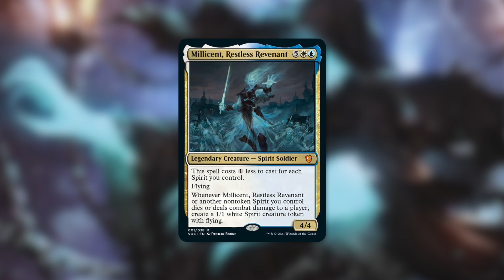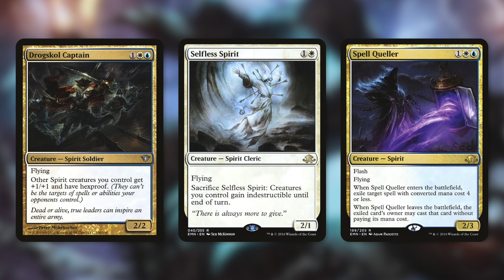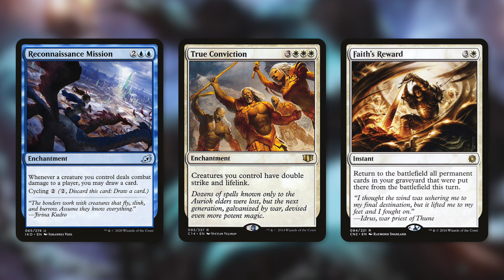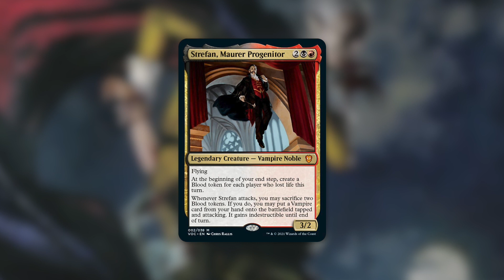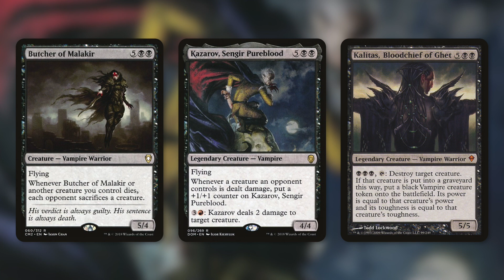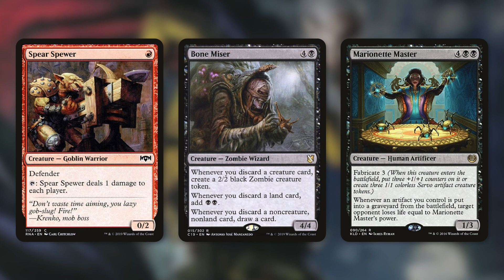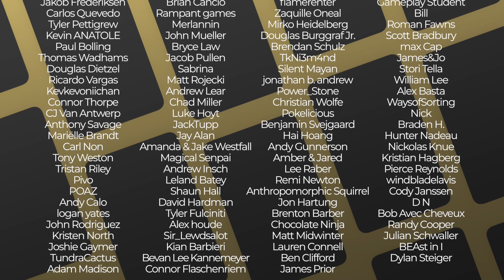Which Precon Commander is Better?!? | Milicent vs. Strefan | Innistrad Crimson Vow Spoilers | MTG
The Commander's Quarters is your Magic the Gathering source that helps you Command Your Budget! Which Precon Commander is Better?!? It's Milicent, Restless Revenant vs. Strefan, Maurer Progenitor with these exciting Spoilers from Innistrad Crimson Vow!